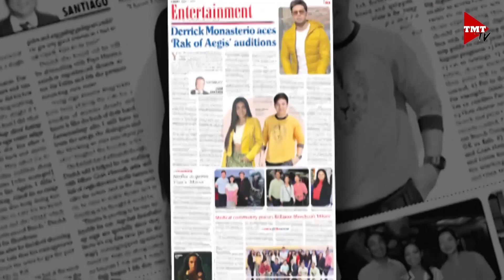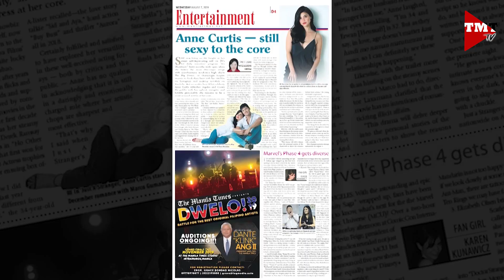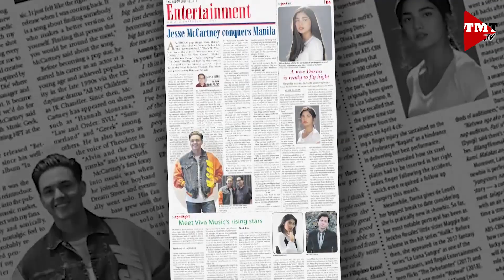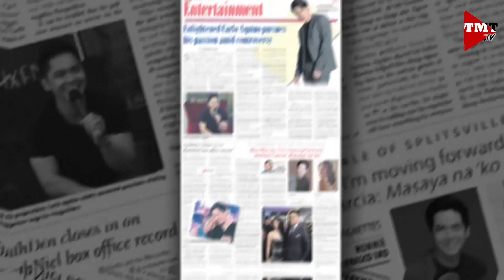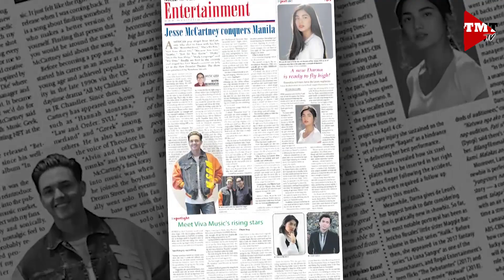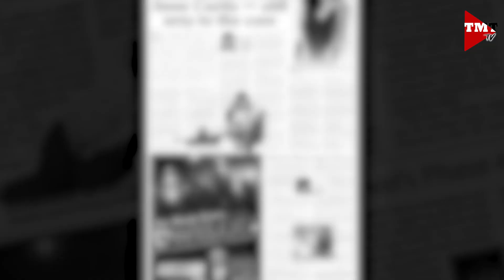'CSI: Celebrity, Style, Inspiration' Episode 3 with local and Hollywood celebrities.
Episode 3 of “CSI: Celebrity, Style, Inspiration” features new segments like “Winners and Downers,” “The T-Zone on CSI” — Tessa Mauricio-Arriola’s one-on-one interviews — this week with Ms. Jean Garcia, and a special edition of “Fan Girl” Karen Kunawicz’s Hollywood interview with Jessica Chastain, Jay Ryan, James Ransone, Andy Bean, Bill Hader, James McAvoy and Isaiah Mustafa of the movie “IT: Chapter 2." “Certified CSI Reports” as usual shines the spotlight this time on the Philippine Volcanoes from Christina Alpad, and new girl group XOXO from Iza Iglesias. PLUS, the CSI team talks about last week’s “mystery girl” at Yamyam Gucong’s housewarming party! We hope you enjoy the show.